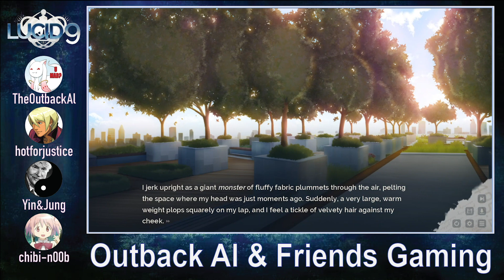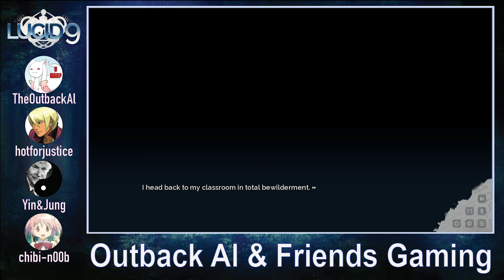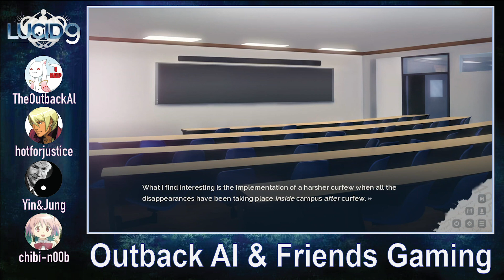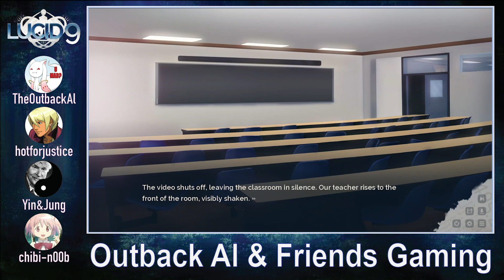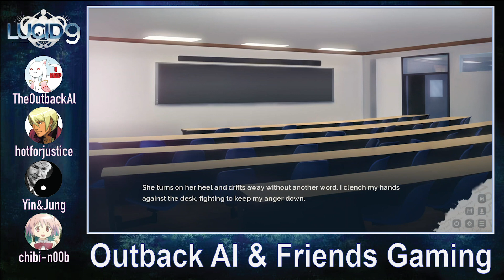Improv 201 (Lucid9 Part 39) - OAF Gaming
Again school sucks, let’s hangout on the roof and get weird

with
TheOutbackAl
Yin&Jung